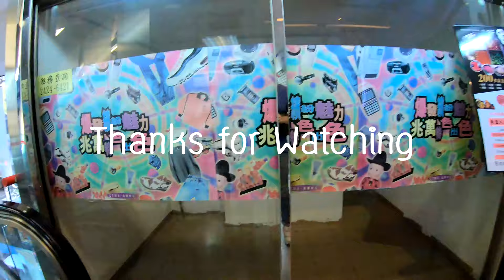[4K POV]Toys Heaven: CTMA Centre, Mong Kok, Hong Kong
CTMA centre on Sai Yeung Choi Street, Mong Kok, Hong Kong